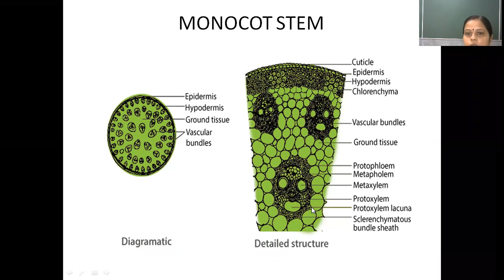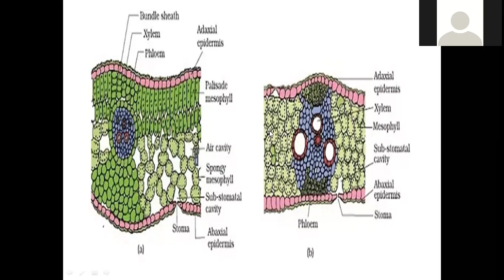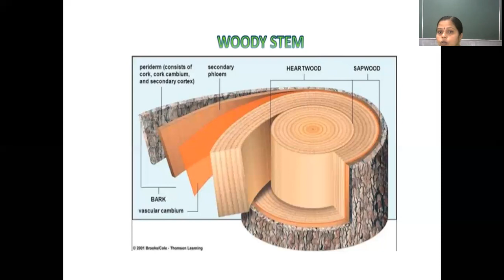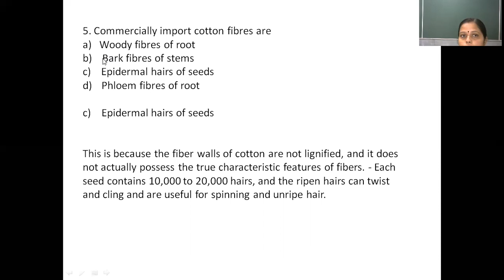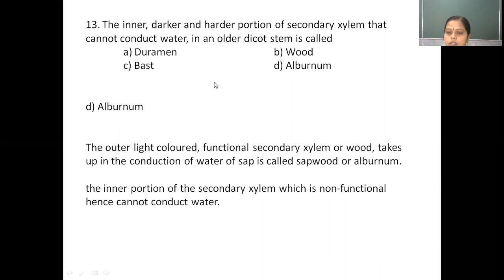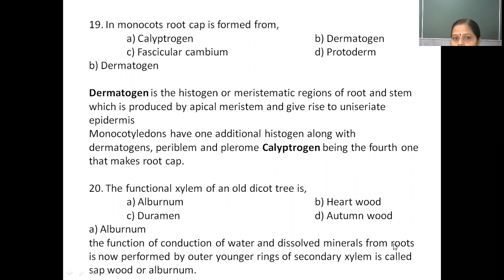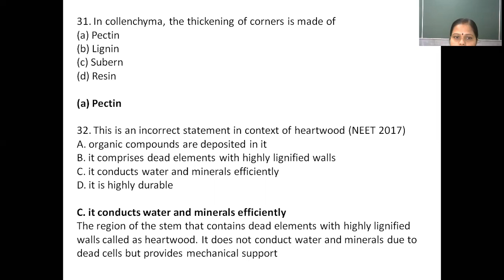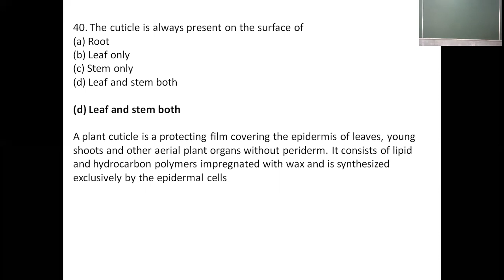SPC II PUC CET ANATOMY OF FLOWERING PLANTS - II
BIOLOGY SBS